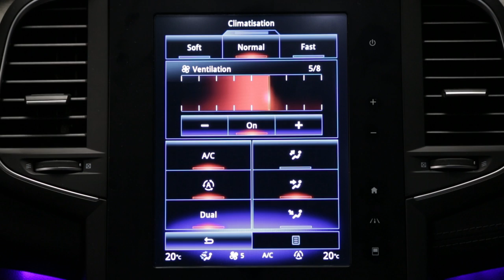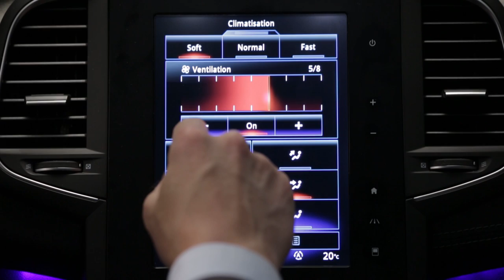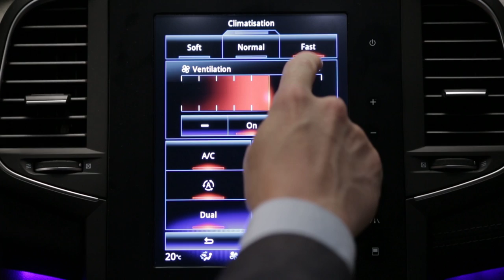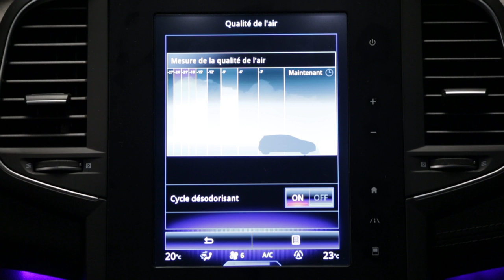Sistem de încălzire şi climatizare